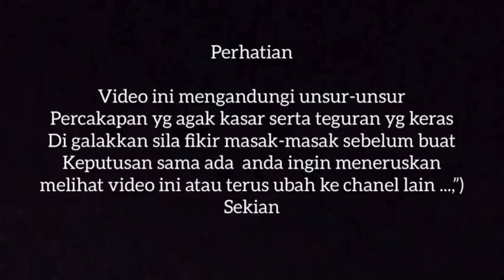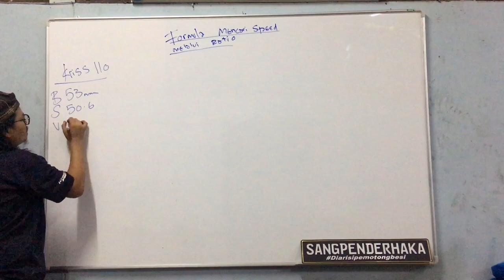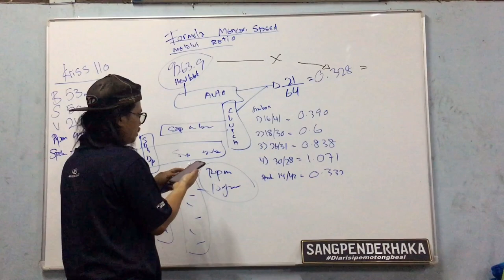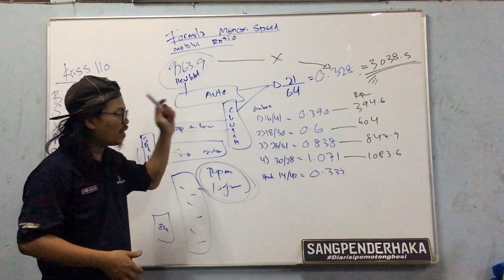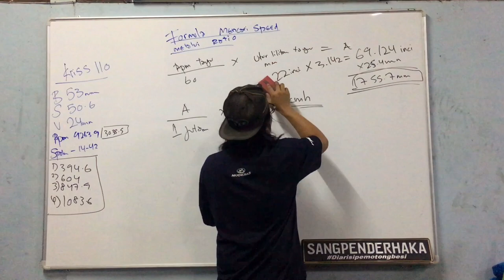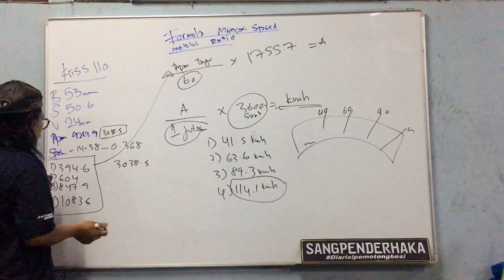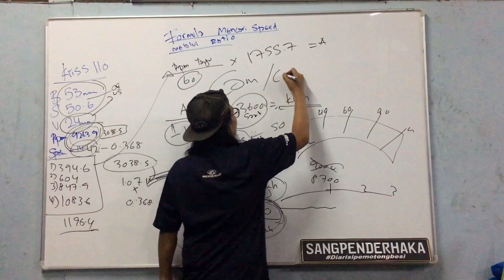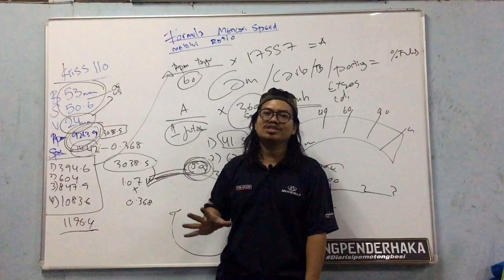Formula mencari nilai top speed (kmh) melalui ratio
Untuk vlog kali ni adalah sambungan video Formula cari rpm yg sebelum ni,dari nilai jawapan yg susah payah kita cari tu guna dia adalah untuk sambungan ke video ni...
video ni pon akan ada sambungan inshaallah next aku buat video sambung bahas topik ni lagi nnt...